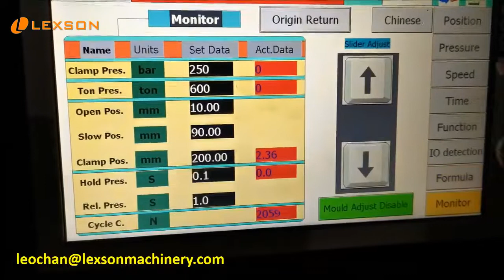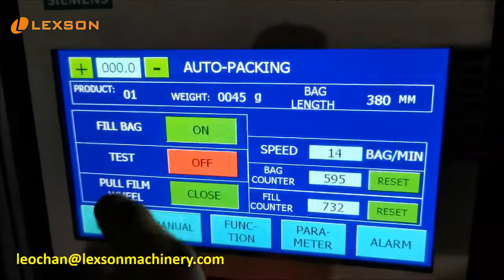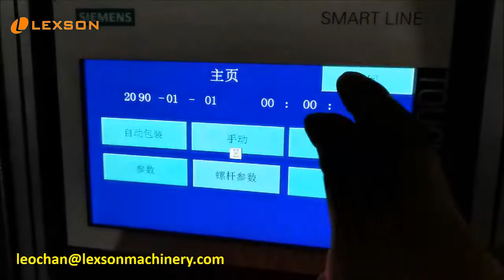Jigsaw Puzzle Making Machines - Jigsaw Puzzle Die Cutting Press & Automatic Bagging Machines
The jigsaw puzzle making machines are:
*  4-post down-acting 600-ton servo-hydraulic press, mainly for cutting jigsaw puzzles 1000 pieces.
*  Inclined jigsaw puzzle scatter, for transporting and scattering the puzzles automatically.
*  Vertical automatic jigsaw puzzle bagging machine, for packing and bagging the puzzles automatically.